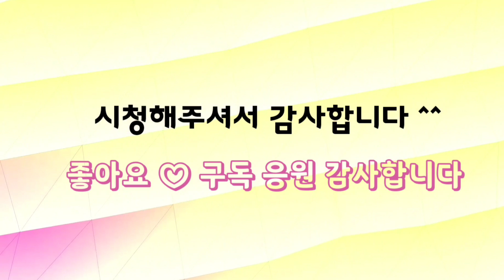다육이가 건강해지는 방울토 묵은둥이 마가렛금 분갈이